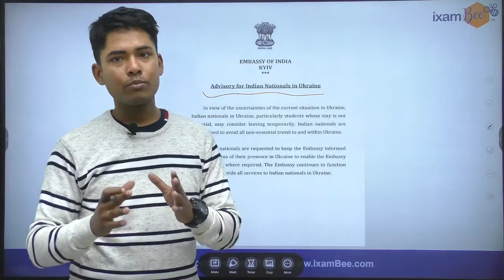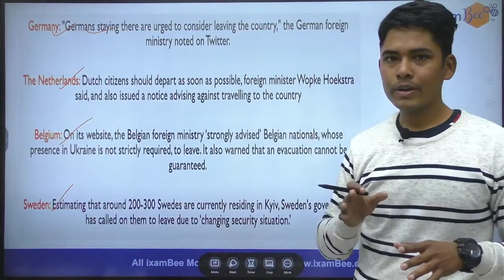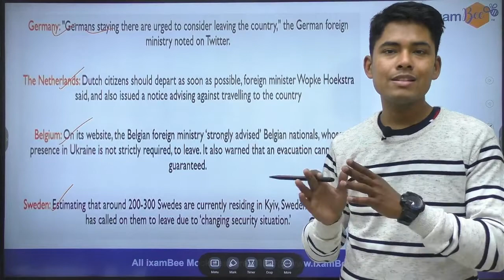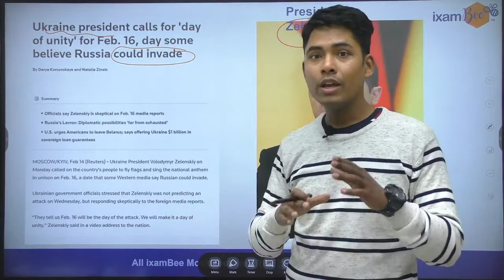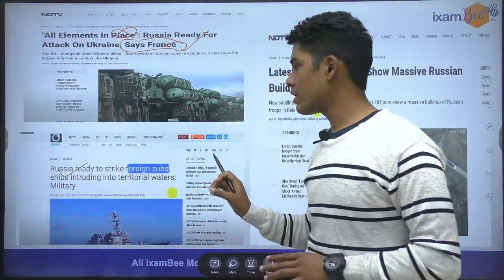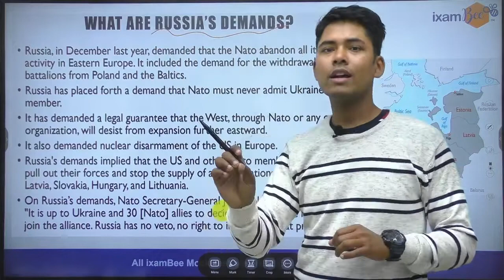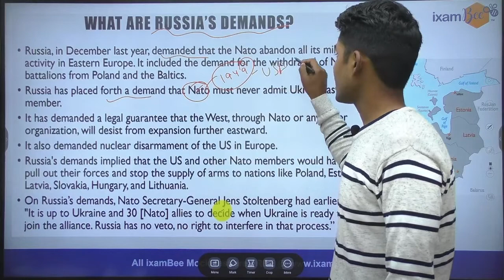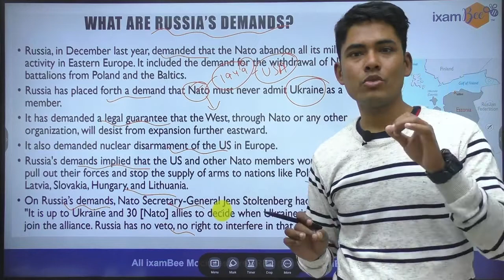Russia Invading Ukraine | Current Events 2022 | By Vikram Singh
Hello Everyone,  In this video, Vikram Sir has discussed the current scenarios of the clash between russia and ukraine.Watch this video till the end.